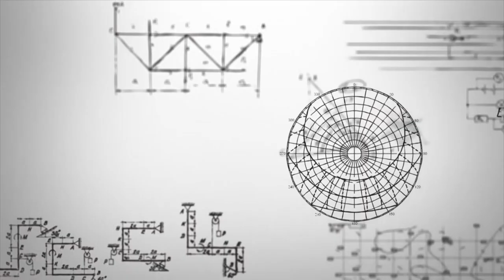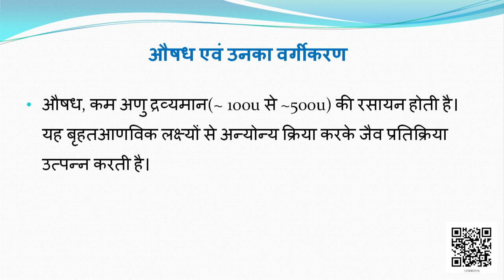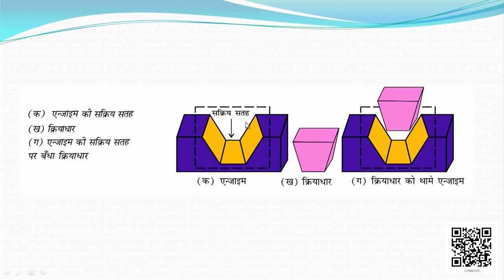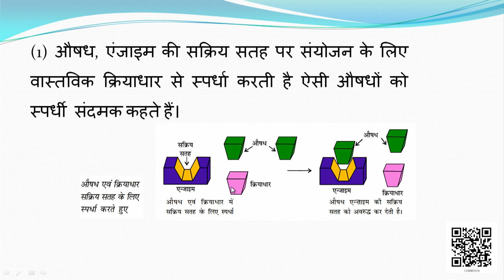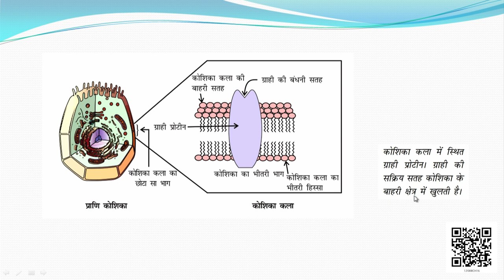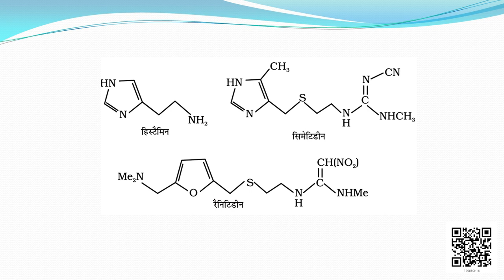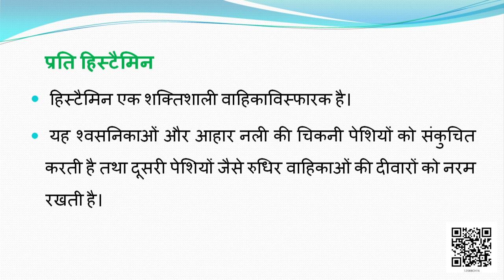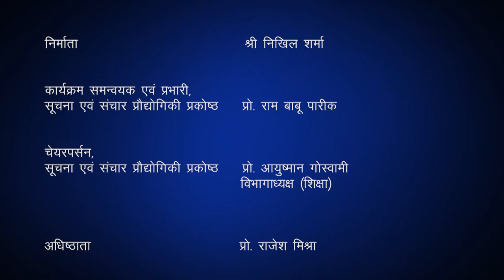Class 12 रसायन विज्ञान : पाठ 16. दैनिक जीवन में रसायन (भाग 1)